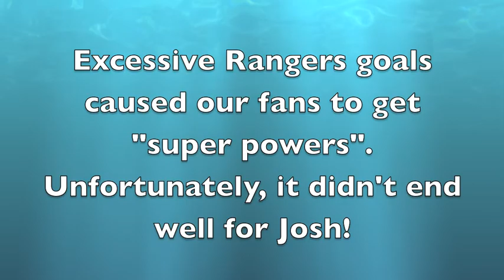Newcastle - Thanksgiving Cup Game 3